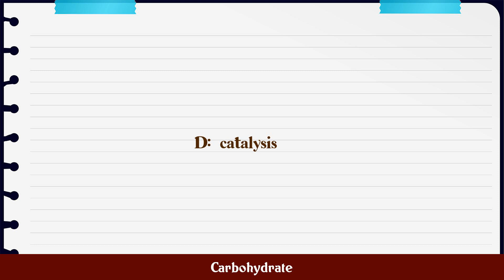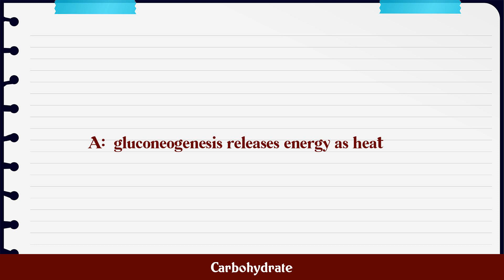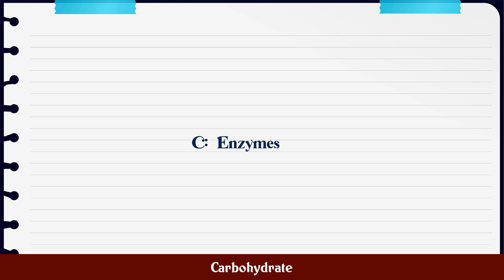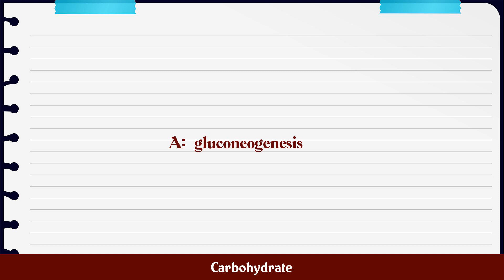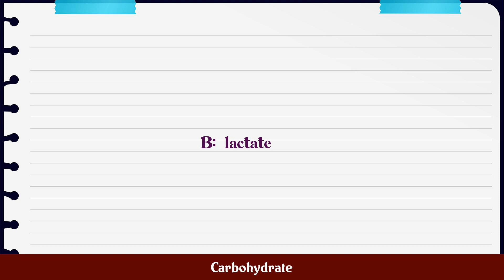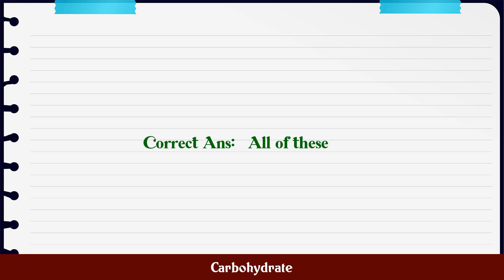Carbohydrate MCQ Questions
MCQ Questions and Answers about Carbohydrate

Most Important questions with answers in the subject of Carbohydrate are given in this video with four choices and correct answer

Carbohydrate

Q.1. 1. A common way that cells capture the energy rel...

Q.2. 2. Two major products of pentose phosphate pathwa...

Q.4. 4. In lysozyme catalysis, which of the following ...

Q.5. 5. What is present in the stomach to prevent self...

Q.6. 6. Storage polysaccharide made by animals is...

Q.7. 7. Cellulose fibers resemble with the protein str...

Q.8. 8. A catabolic intermediate which stimulates phos...

Q.10. 10. Which of the following can act as precursors ...